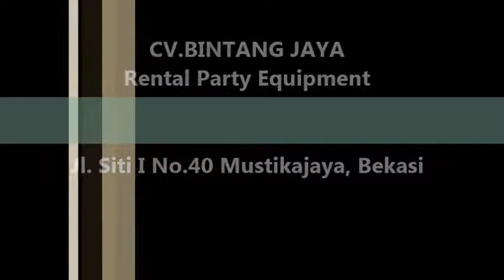Menyewakan Sofa Di Bekasi,Karawang,Purwakarta Dan Bandung